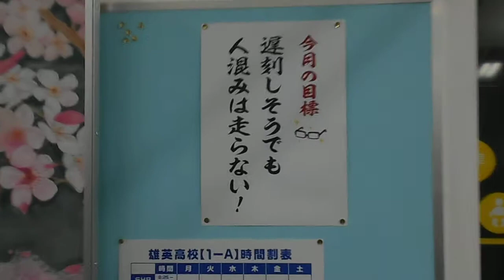DSCN1007僕のヒーローアカデミア20180405秋葉原駅 チョークアート